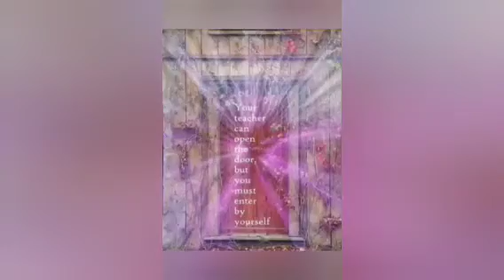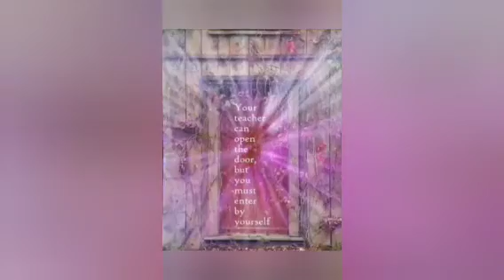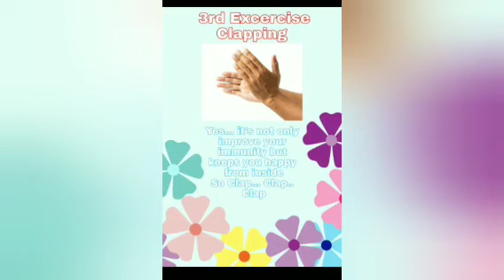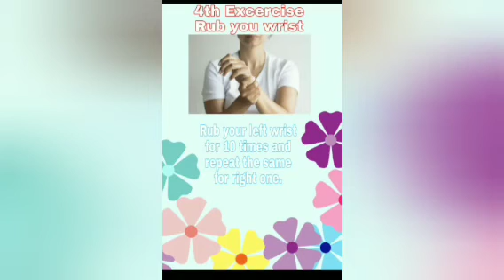very very full important video - channeling message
twinflame
divine feminine
divine masculine
true love, Relationships
dream

Direct call counselling charges 222 for 30 minutes

currently energy
DM
DF

conversation with divine feminine
communication
reunion, divine time

Insta id

this classes will start from 1st march

live daily full inner work with guidance course
daily 1 hour meditation with me, tools and techniques , practice and so many explanations
with presence of universe and angels

charges as a per 1111 per month

recorded guidence inner work course